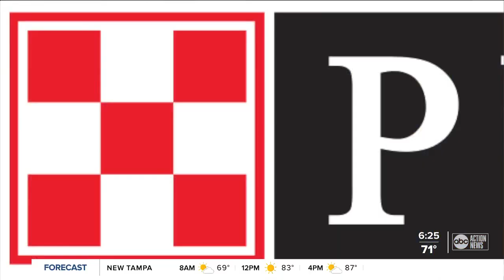9-year-old girl donates toys, food to Tampa shelter animals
9-year-old girl donates toys, food to Tampa shelter animals